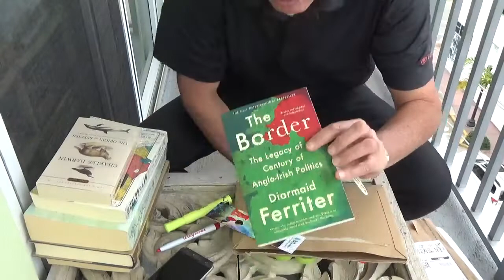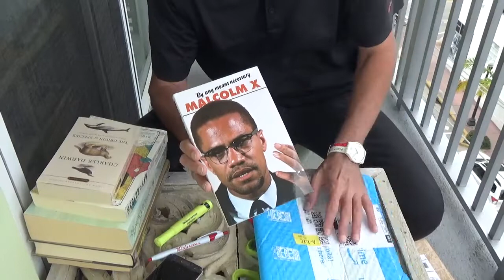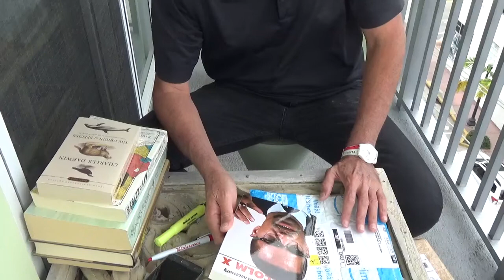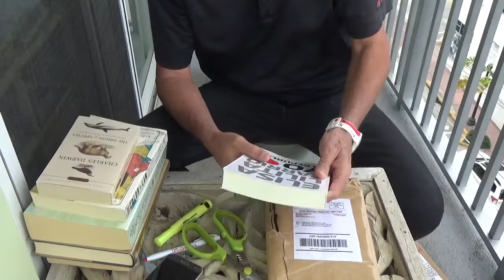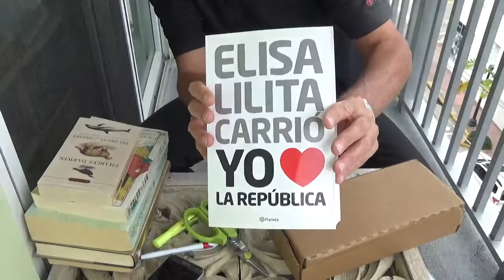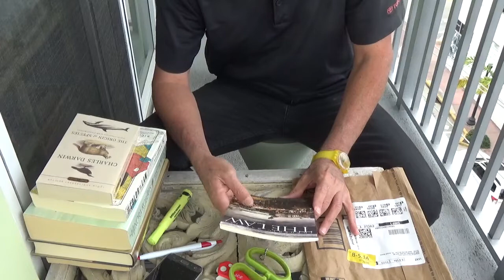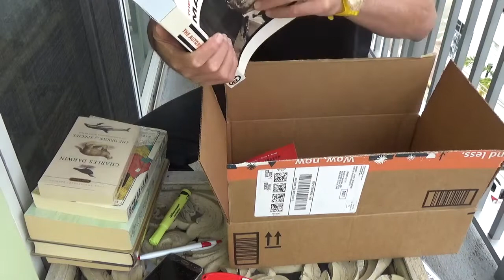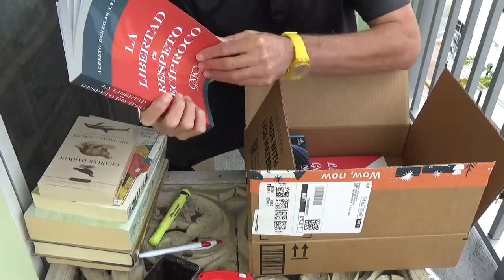Malcom X NUNCA se equivocó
Malcom X, un activista político americano que no deja de sorprenderme.

Ah! me olvidé de mencionar, pasa que yo grabo sin script; la comunidad afro-americana tiene sus propios "feriados"!!!